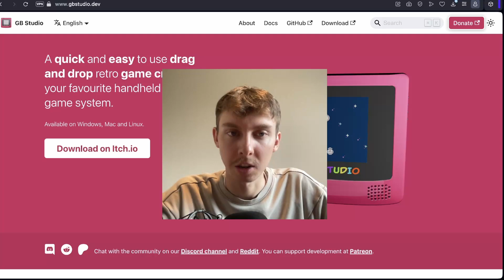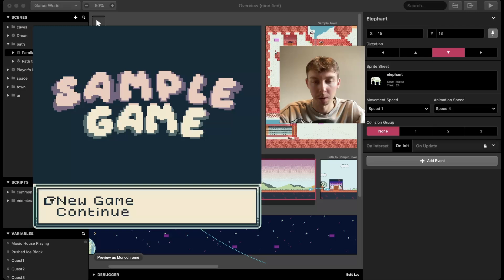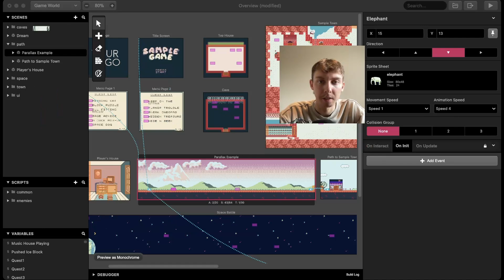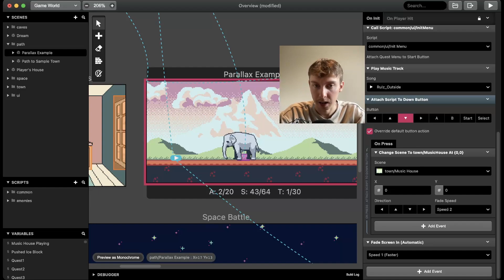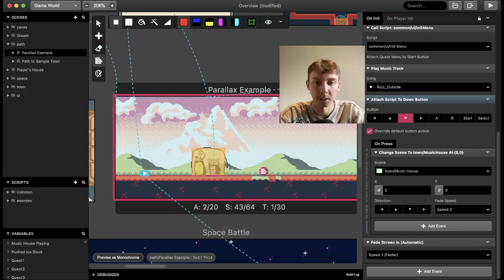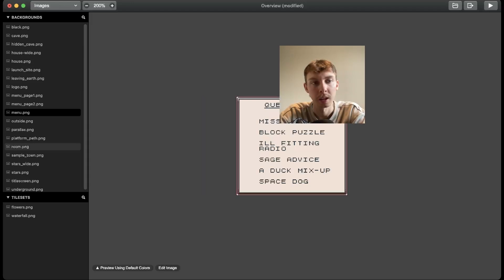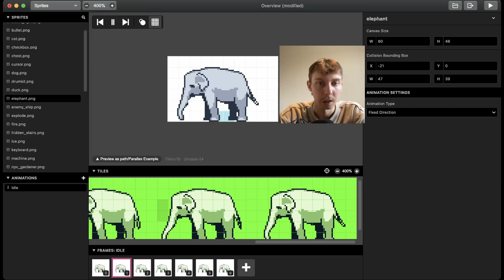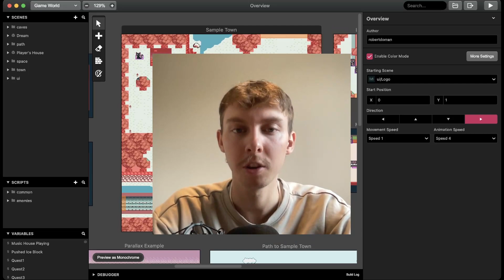How to make a GameBoy game in 2024 - GB Studio 4.0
In this video I go back to basics and show you around GB Studio 4. We start by opening the sample project and poke around before playing it. We then talk more about scenes, actors and events.

I hope you found this useful, let me know where you are in your GB Studio journey in the comments!

My Sketchbook on Amazon US
(Replace the .com or .co.uk with your respective country code)

Chapters:
00:00 Intro
00:20 What is GB Studio? - Getting Started
00:53 Exploring the sample project, exploring the editor
01:49 Playing the sample game
03:31 Moving through the game with change scene events
04:29 Interacting with actors, trigger boxes and player controls
05:58 Scenes - Background images, collision and scene types
08:51 Player and actor sprites
09:58 Playing to test and exporting your game for other platforms
10:39 Final overview and conclusion
11:22 Outro